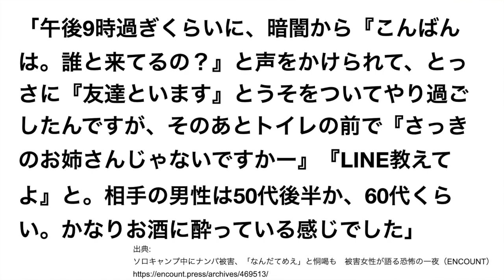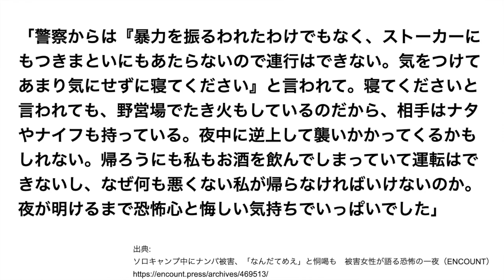女性が安心してソロキャンプできる社会を実現しよう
【サムネイルで使用したイラストの出典】
無料のテントで読書する女の子イラストフリー素材（illust image）

無料の夜空グラデーションイラストフリー素材（illust image）

【参考資料】
女性キャンパーの方のツイート

ソロキャンプ中にナンパ被害、「なんだてめえ」と恫喝も　被害女性が語る恐怖の一夜（ENCOUNT）